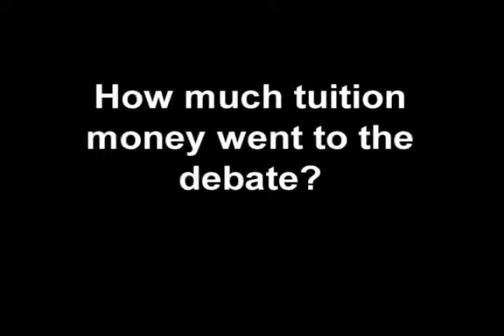Ask Dr. Fisher Question #4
Students ask Belmont University President Dr. Fisher questions regarding the Town Hall Debate.